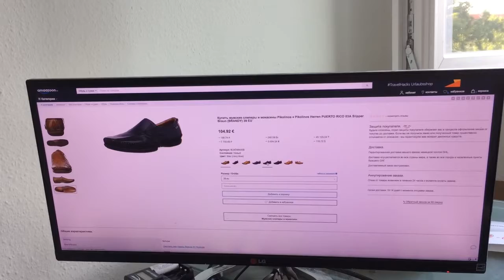Мокасины мужские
Мокасины – лёгкая и удобная обувь, незаменимая в недалёких походах или пеших прогулках. Большой выбор кожаных и замшевых мужских мокасин – в каталоге универсального интернет-магазина Амазон. Разные размеры, фасоны, цвета, производители. Цены аналогичны действующим в магазинах Германии. Имеется быстрая доставка из Германии в любой населённый пункт России и СНГ.